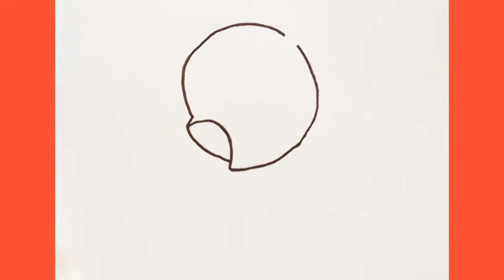Dibujando a pentágon jr // Como dibujar a pentágon jr fácil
Holaaaaa amigos el día de hoy les traigo una idea para dibujar a pentágon jr.